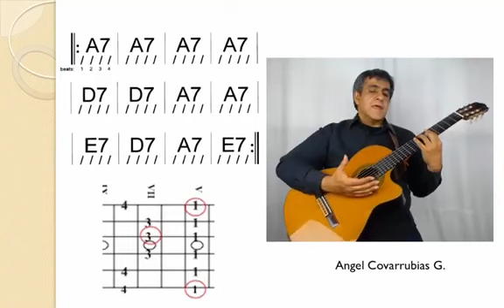Orquestas Comunitarias de Iztapalapa/ Mùsica Tradicional/ Àngel Covarrubias/ Clase 7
Clase 7 - Estructura de Blues en 1ap _________________________________________________